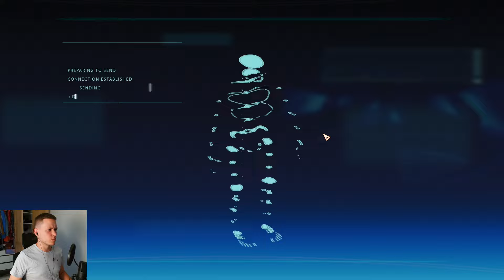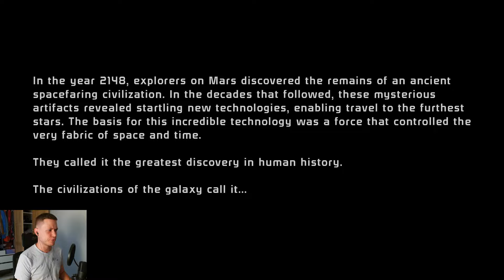Starting Off the Journey! Normandy Welcomes Aboard! - Mass Effect | Blind Playthrough [Part 1]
Welcome to my very first playthrough of Mass Effect Legendary Edition, completely blind! Naturally, we are starting off with Mass Effect 1, and I'm thrilled to finally dip my toes in this highly acclaimed trilogy of sci-fi games. As a great fan of Dragon Age: Origins, I cannot wait to see what Bioware has in store for me, considering this one. Disclaimer: I'm a lore fiend, so you will have to excuse my sitting in the codex for hours on end 🤣 I'd be honored if you were to join me on this exciting adventure through the galaxy!

What starts as a routine mission to an agrarian outpost quickly becomes the opening salvo in an epic war. As the newly appointed Executive Officer of the SSV Normandy, you’ll assemble and lead an elite squad of heroes into battle after heart-pounding battle. Each decision you make will impact not only your fate but the destiny of the entire galaxy in the Mass Effect trilogy.